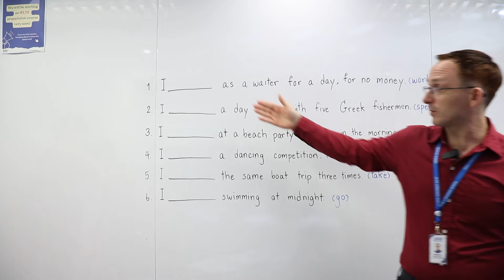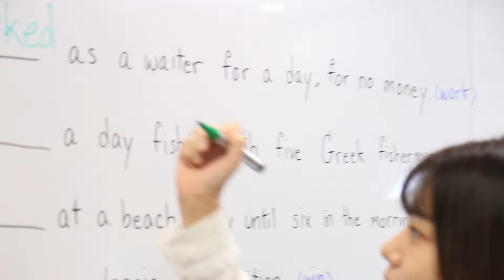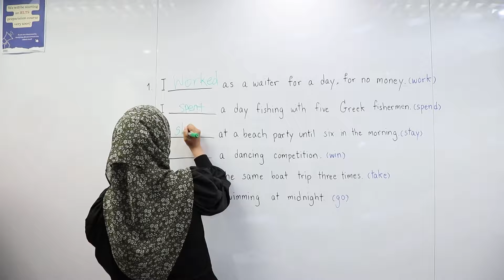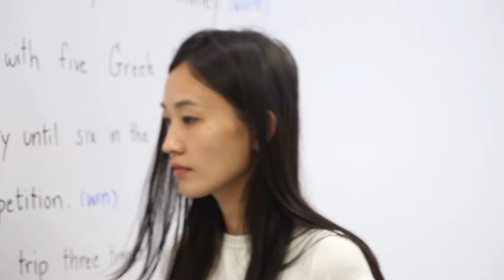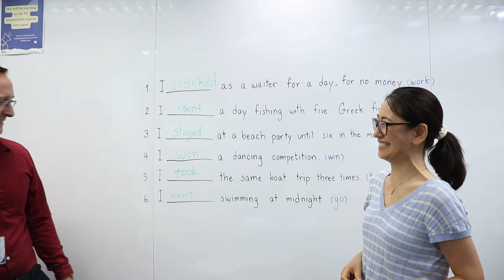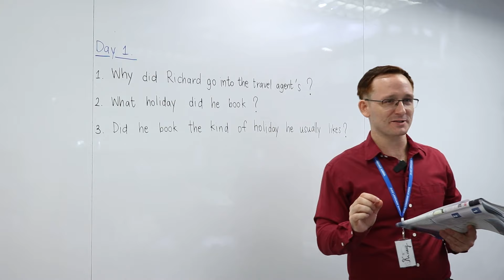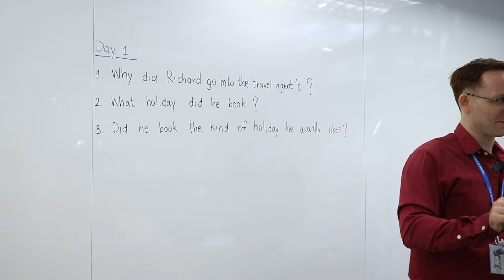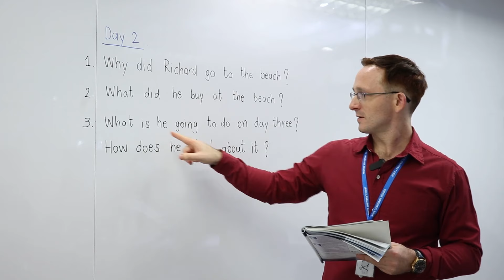Inside Duke - The English Learning Experience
This is a demo of how we teach pre-intermediate English to students of all nationalities at Duke Language School.

ที่โรงเรียนสอนภาษาดุ๊คสอนภาษาอังกฤษยังไงบ้าง ไปดูกันเลย~

Producer - Duke Language School

Teacher - Kenneth Scott Mcmillan

Students - Amar, Durreeyah, Huimin, Tan Sirawich, Tomoka, Sihyeon

Consultant - Duke Intraprasert, Royce Heng, Thiyaporn Srichiangsa

Director - Noorulhuda Chalermthai

Assistant - Chattip Ariyakulchaiyasin, Naruemon Pattanakarun

Cameraman - Kritsana Krongsinlatham

Video Editor - Burinthon Sirichumphan

Graphic Designer - Sirawich Junchong